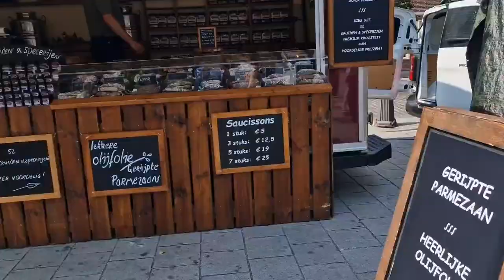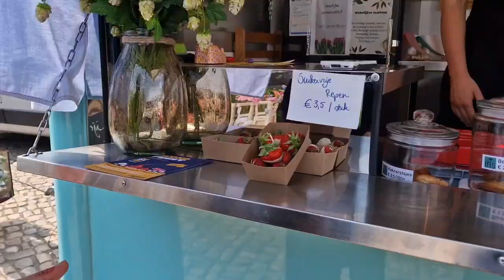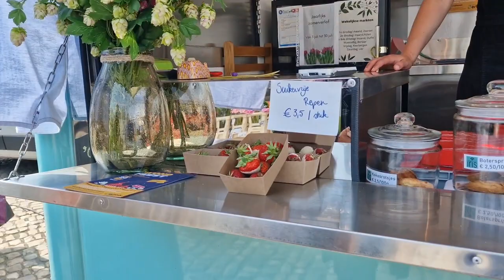Belgium ka hafta bazar | Belgium's Saturday market | summer collection | wadding at the churche